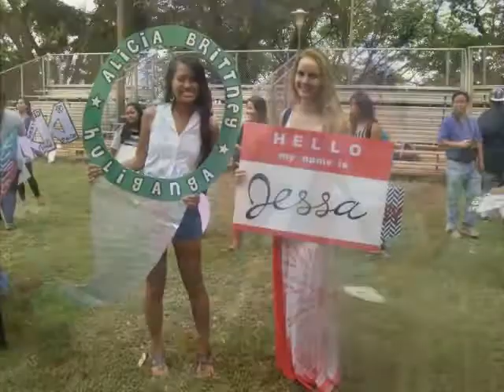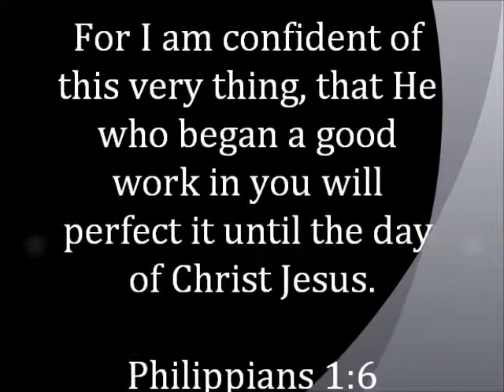Jessa Emmerich 2014.